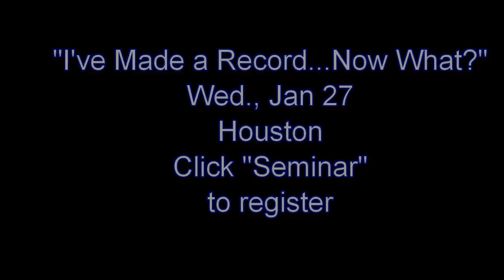"Now What?' Seminar details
Katie Key outlines the "I"ve Made a Record...Now What?" seminar January 27 in Houston.